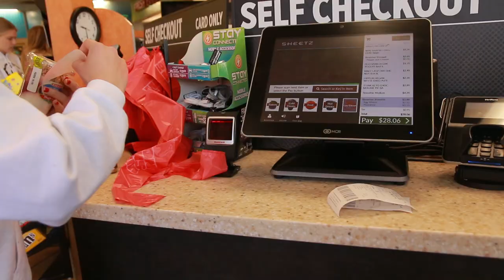Beach Vlog 2024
LBC women's beach team vlog